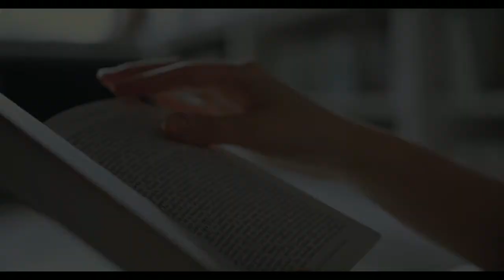Huwag Tayong Susuko | COVID Bible School - Lesson 758